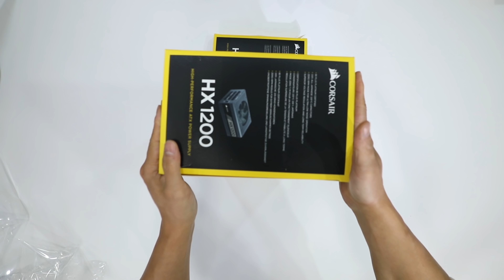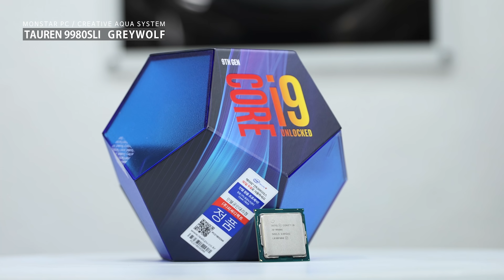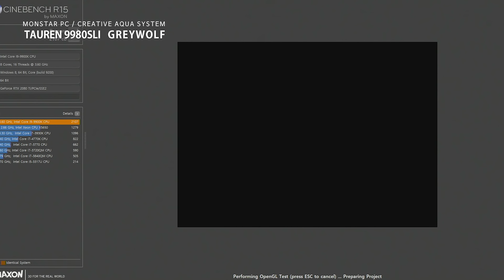천만원대 커스텀수냉PC 리뷰 " MEG TUNDRA + RTX2080TI SLI" [4K]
🧭 CHAPTER 🧭
00:00 인트로
01:48 그레이울프 제품영상
05:51 그레이울프 PC 사양
06:59 그레이울프 성능 테스트
11:49 초근접 PC 내부촬영
20:14 구독자 이벤트

⭐상세스펙⭐
INTEL i9-9900K
ASUS ROG MAXIMUS XI FORMULA
G.SKILL DDR4 64G 28800 TRIDENT Z RGB
GALAX RTX2080TI 개간지 OC 11GB 2WAY
970PRO 1TB
MEG TUNDRA GREYWOLF
CORSAIR HD120 RGB 6ea
CORSAIR HX1200 80PLUS PLATINUM

🎵 BGM
  ㆍ Mk2-move out